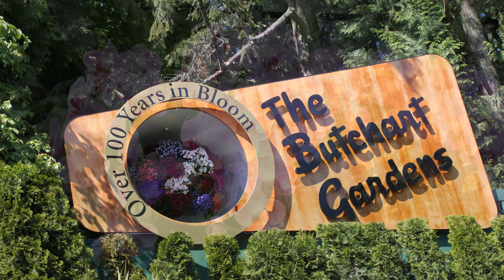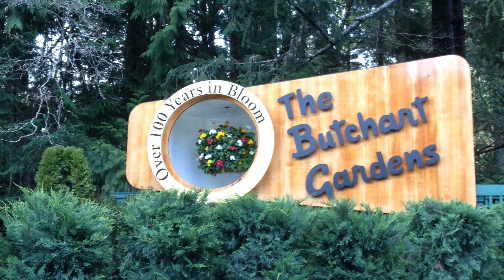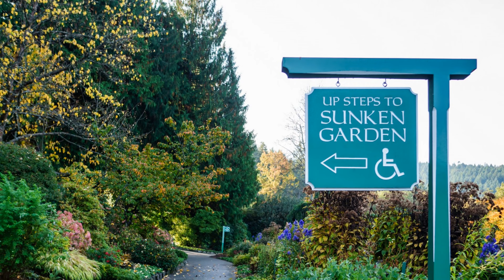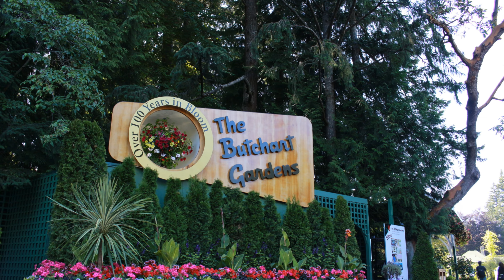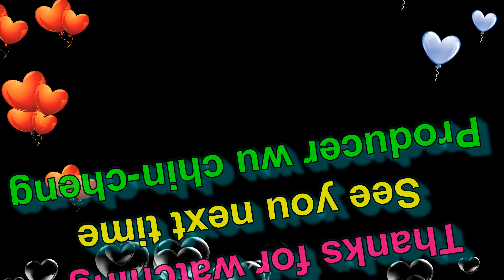加拿大風景篇4k